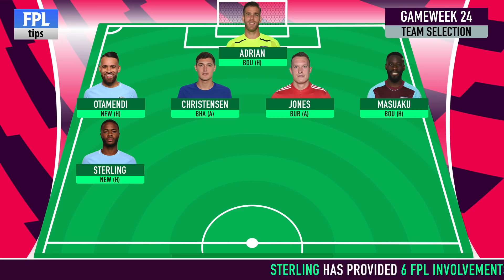GAMEWEEK 24: TEAM SELECTION | Salah or Kane Captain? | Fantasy Premier League 2017/18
In this video, we take a look at how the FPLtips team will lineup in Gameweek 24. What changes will you make?

The decision to bring Jesse Lingard in last Gameweek meant that Heung-Min Son would have to go for Gameweek 24 no matter what, in order to bring back Mohamed Salah for the trip to Swansea.

It’s never a good situation to be in, when you have to sell one in-form player for another in-form player but the Liverpool midfielder absolutely had to come back into the team this week at the latest, after temporarily selling him, for the Double Gameweek.

Son has a fairly good fixture himself in Gameweek 24, away to a Southampton side that have slipped down to 17th place in the league table, having failed to find a win in any of their last 10 games. But following that, Spurs face Man Utd, Liverpool and Arsenal from Gameweek 25, so that reduce Son’s longer-term appeal.

► Images and stats are provided by Fantasy Football Fix.

All donations are greatly appreciated and will help ensure the channel can continue to produce content.